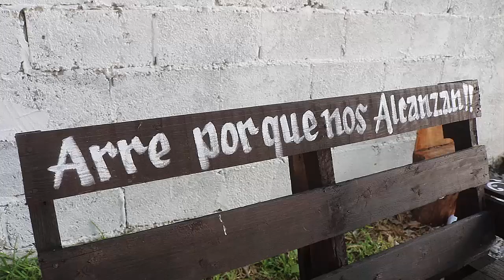4ta PARTE XV AÑOS LUCERO Poblado Allende Jimenez Tamaulipas